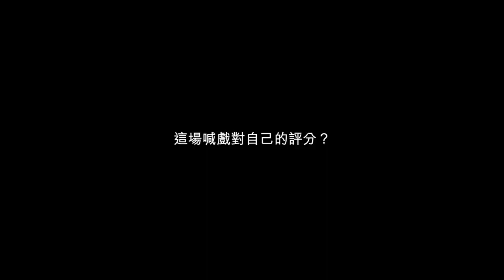闔家辣｜Edan懷疑淚腺存在 獲吳君如傳授喊技相擁爆喊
MIRROR成員Edan(呂爵安)首次拍電影有幸與多位前輩合作，在吳君如監製及參演的賀歲片《闔家辣》演鄭中基及梁詠琪(Gigi)的兒子，其中最令他擔心是演繹爆喊內心戲，向來被指「冇淚腺」的Edan，喜獲演其姑媽的君如親自傳授拍喊戲秘技，以空肚飲酒來釋放情緒，兩人在鏡頭後爆喊相擁。

bmgproductionmusic